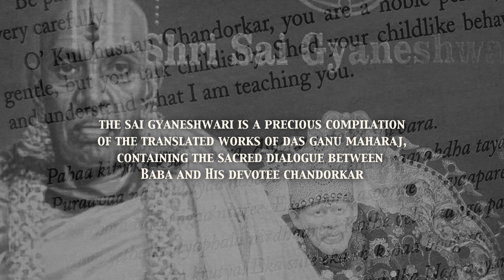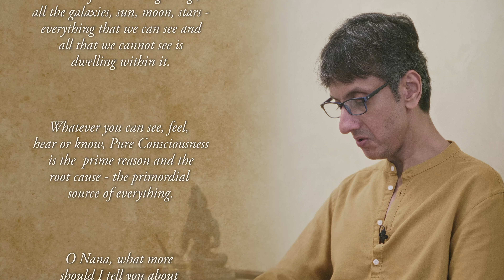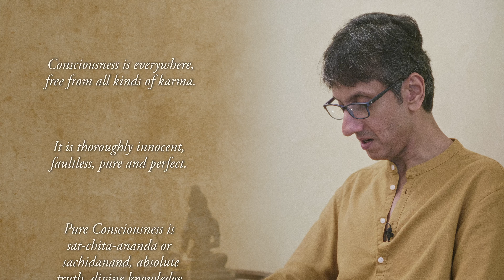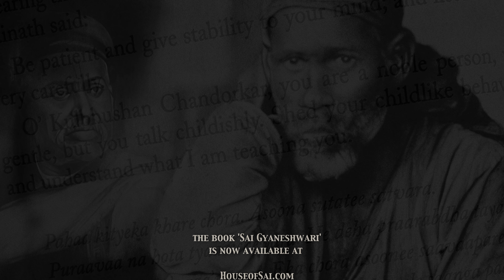The Deeper Teachings of Sai Baba - 'Consciousness'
In this new series, Gautam Sachdeva sheds light on Baba's teachings from "Shri Sai Gyaneshwari", which is based on the divine knowledge of Sadguru Sainath with the main purpose of leading human life in the best possible spiritual way and progress towards self-realisation.

Das Ganu Maharaj wrote three important books - Shri Santkathamrit, Shri Bhaktileelaamrit and Shri Bhaktisaaramrit. In these, there are 7 chapters about Sai, containing conversations between Sai Baba & Chandorkar and other devotees. Sai devotee Rakesh Juneja has translated these into English, provided his commentaries and explanations, and created the "Shri Sai Gyaneshwari".

We highly recommend having a copy of this important work, purchase links to which are mentioned below:

Chapters in this film:
0:00 - Intro (Please enable captions) (कैप्शन सक्षम करें)
0:42 - Baba's words on Consciousness
2:03 - Gautamji shares his insights
6:21- On Consciousness being free from Karma
7:06 - Gautamji's insights, example of a newborn baby
11:36 - Outro

Our channel is free of advertisements.
Support the making of more such films.

Please note, the work is not a substitute for medical consultation or professional therapy. The views of the speakers featured on the channel do not necessarily reflect our own. We do not encourage or facilitate viewers to establish contact with the featured speakers. however, if viewers choose to do so, it is solely at their own discretion and risk.

हम जिन फिल्मों का निर्माण करते हैं वे भक्तों को प्रेरित करने के लिए बनाई जाती हैं, और तथ्यात्मक रूप से सही होते हुए भी हम करते हैं किसी भी प्रकाशित सामग्री को ऐतिहासिक संदर्भ के लिए उद्धृत करने की अनुशंसा नहीं करते हैं।

MB01LWLNRCQBJFU